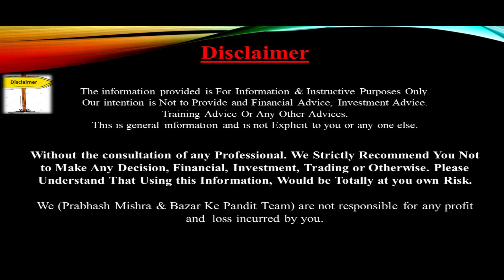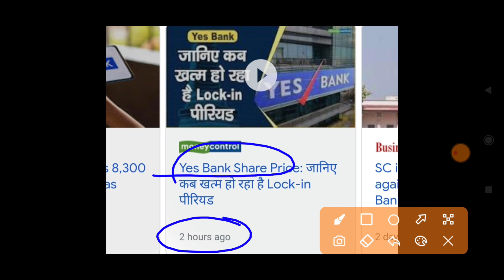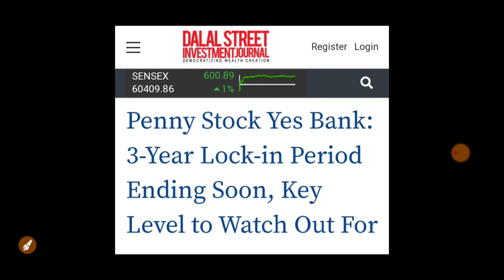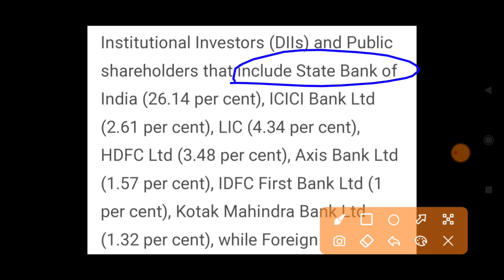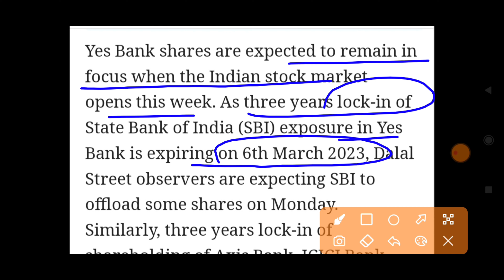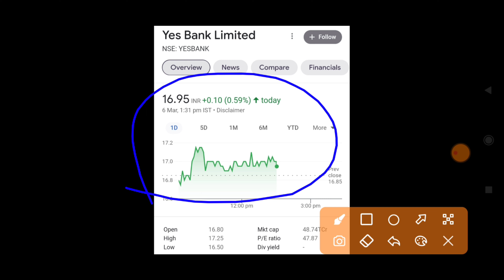STOCK MARKET LATEST NEWS | BAZAR KE PANDIT | PRABHASH MISHRA